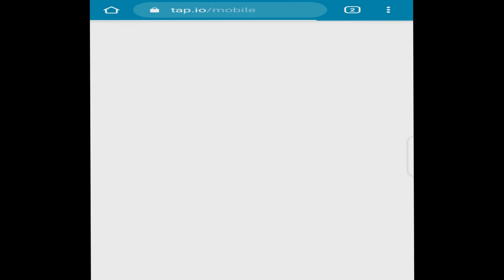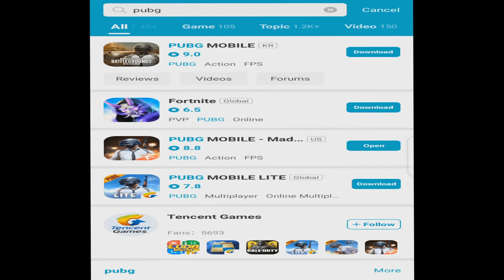أسهل طريقة لتحميل ببجي موبايل الكورية والحصول على سكنات خرافية مجانا